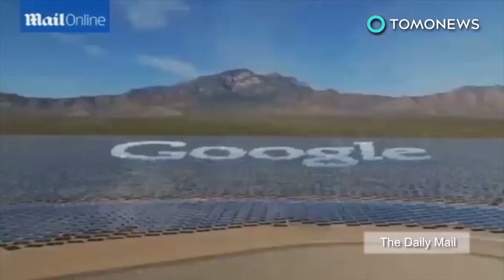Bangau setia tempuh 14000 km tiap tahun demi bertemu pasangannya yang cacat - TomoNews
AFRIKA SELATAN KE KROASIA — Pejantan paling setia di bumi mungkin bangau ini. Tiap tahun selama 16 tahun, bangau ini terbang 14000 km untuk bertemu dengan pasangannya yang tidak bisa terbang akibat luka tembak.